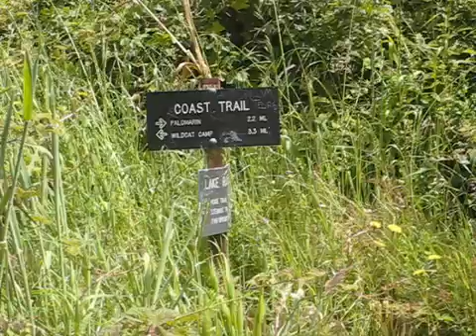Video of Wildcat Camp - Point Reyes NS, CA from allison W.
▶︎ Just incredible
I used to live in the area and wish I had spent more time camping in and around the Point Reyes National Seashore. This camp has been open for generations but is still lightly used because it’s a bit out of the way and not friendly to big rigs (this is part of the charm, pack in and walk in). Tons of amazing hikes and you feel like you are really far away from the hustle and bustle even though the lights of San Francisco are almost visible on the horizon. I have a soft spot for waking up to fog first thing in the morning! (But on that note, be aware that fog is wet and you may want to use your rain fly and such!)